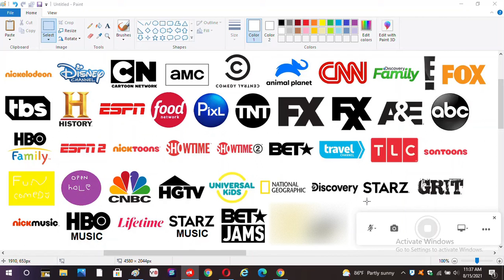44 American Channels In Nilesat 201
Like 43 Arabic Channels Is In Dish Network.